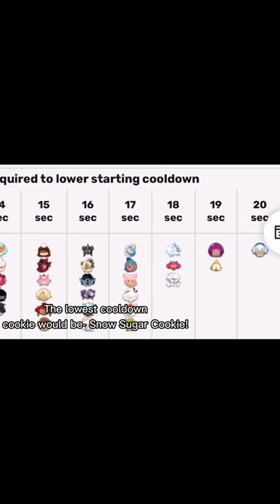What’s the longest cooldown possible in crk? | Cookie Run Kingdom